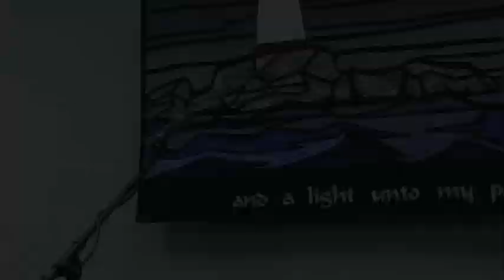(1/3) Nabeel Qureshi and Mufti Sulaiman Hashim: Who Is Jesus?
Christians and Muslims agree on a number of issues, but they disagree on the identity of Jesus. In this discussion, Nabeel Qureshi and Mufti Sulaiman Hashim defend the Christian and Muslim perspectives, respectively (and respectfully).